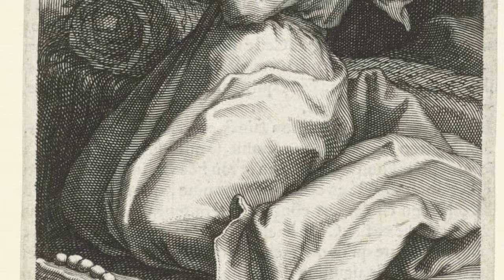The Orthodox Twelve Days of Christmas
Not just a fun Christmas carol about outrageous gifts, but the twelve days of Christmas are an actual liturgical tradition within the Orthodox Church, stretching from the time of Christmas to Theophany.

In this video, we go through each of the Twelve Days and look at which saints are celebrated in relation to the birth of Christ.
00:00 What are the 12 Days of Christmas
02:50 First Day of Christmas
05:20 Second Day of Christmas
09:05 Third Day of Christmas
11:22 Fourth Day of Christmas
13:41 Fifth Day of Christmas
15:50 Sixth Day of Christmas
17:23 Seventh Day of Christmas
21:18 Eighth Day of Christmas
23:17 Ninth Day of Christmas
27:52 Tenth Day of Christmas
29:23 Eleventh Day of Christmas
30:40 Twelfth Day of Christmas
32:25 The "Thirteenth" Day or "Little Christmas"